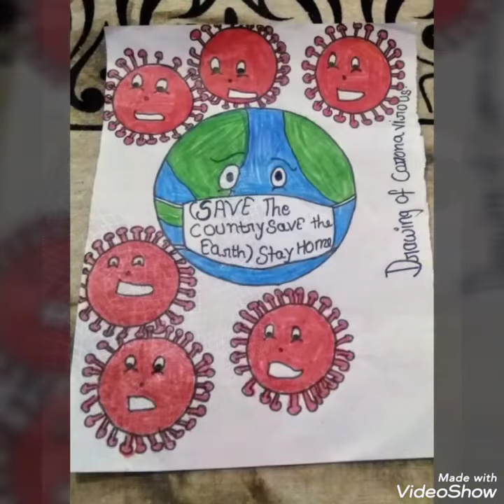LOCKDOWN DIARY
RBS Academy